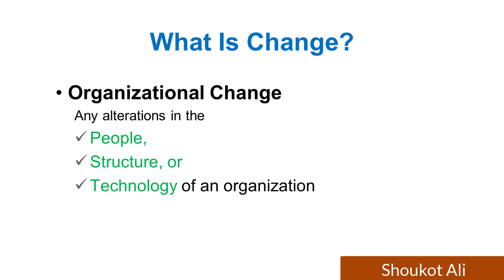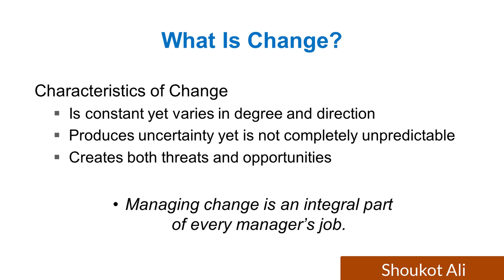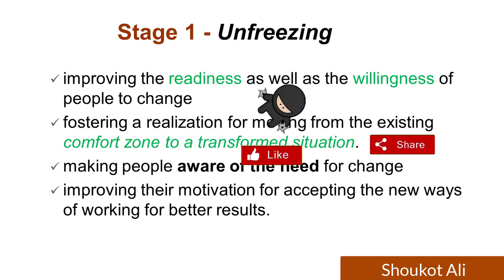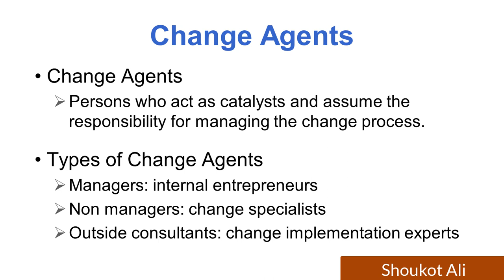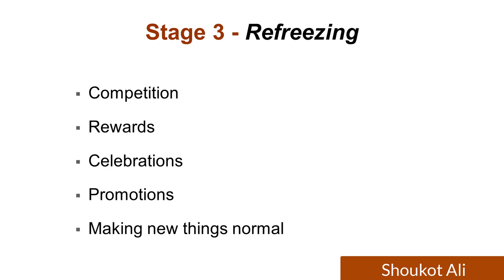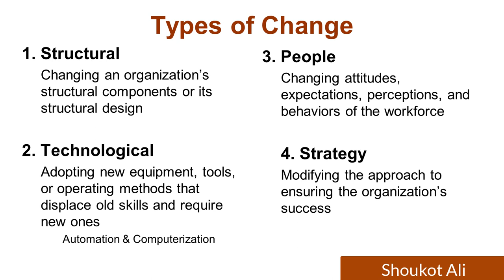Change Management Definition - Kurt Lewin’s Model of Change Management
An Introduction to Change Management: What is Change Management? Kurt Lewin’s Change Management Model. Definition of Change Management. How to Lead Change Management? Kurt Lewin Change Management Model. Lewin's Unfreeze, Change and Refreeze Model. Organization Change And Development. Lewin model of organisation changes - Simplest explanation ever. Change Management Definition - Kurt Lewin’s Change Management Model.

Shoukot Ali is a lecturer at the Department of Development Studies at Daffodil International University. He completed his MSS (Masters of Social Science) and BSS (Bachelor of Social Science) at Dhaka University from the Department of Public Administration.